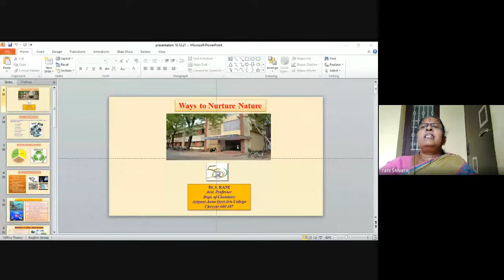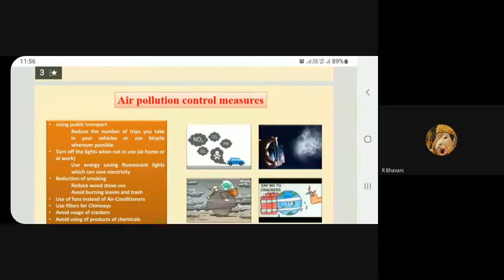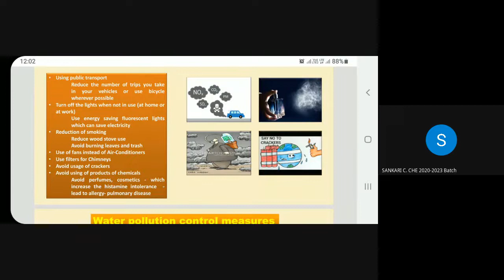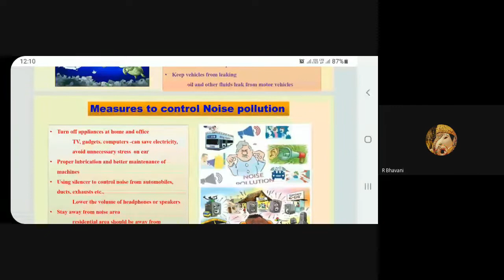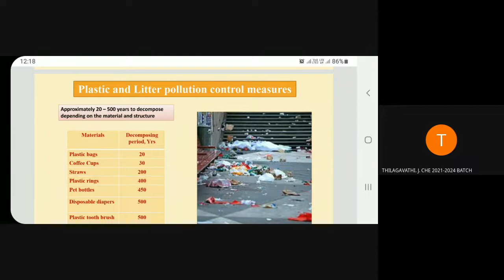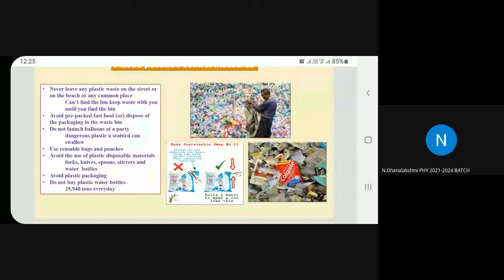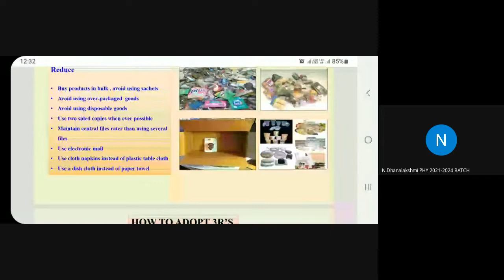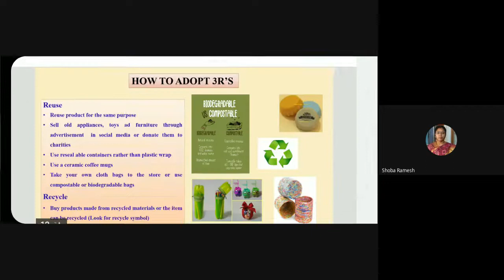National Pollution Control Day